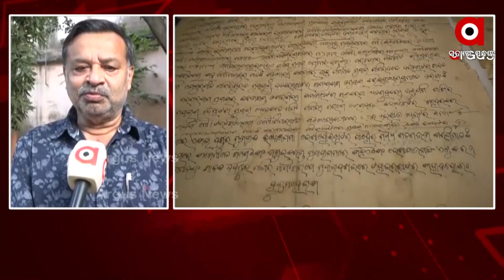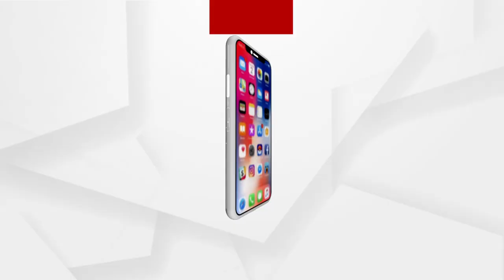ରାଜା ଡରୁଥିଲେ ଯେଉଁ କବି ତୁଣ୍ଡକୁ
ମନେ ପକାଇବା ଉତ୍କଳଘଣ୍ଟ ଯଦୁମଣିଙ୍କୁ, ରାଜା ଡରୁଥିଲେ ଯେଉଁ କବି ତୁଣ୍ଡକୁ ।